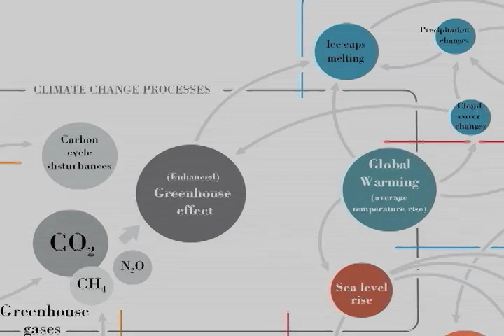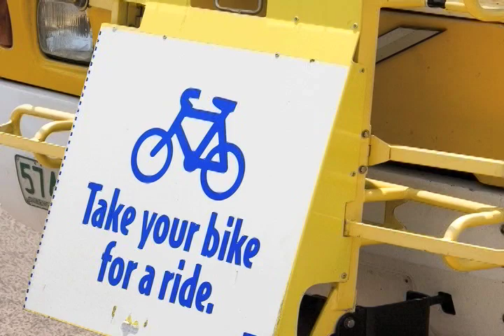New England Climate Summer Segment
A group of local college students bike for climate change.